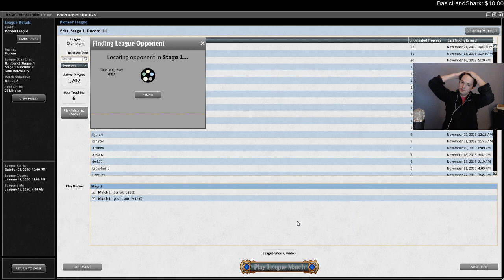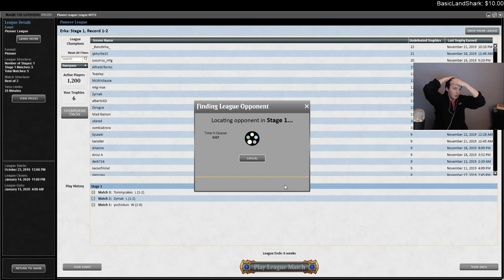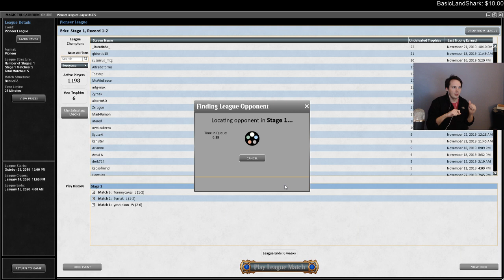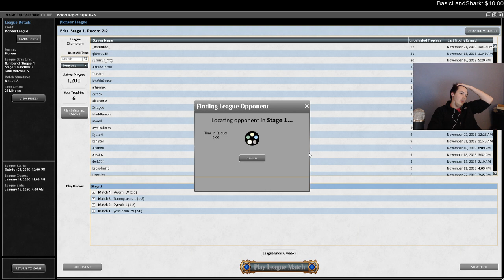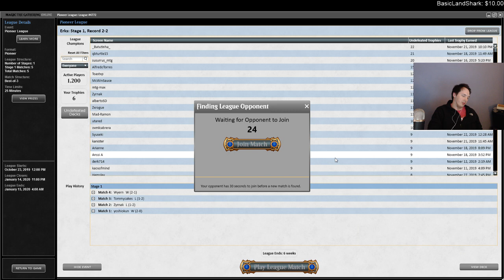Mono Red Indomitable Creativity Combo - Pioneer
Sub for More Pioneer!